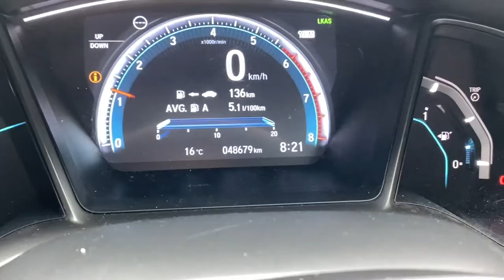How do you get the average fuel efficiency readout on a Honda Civic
Fuel efficiency readout - Honda Civic 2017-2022